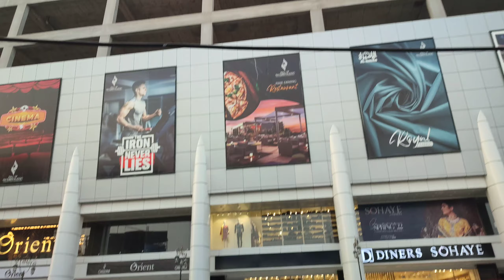cross Stitch new Eid volume on store